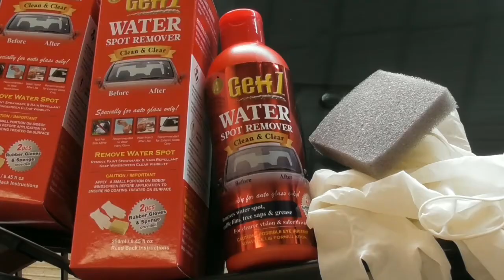GETF1 Water Spot Remover 250ml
Remove Water Spot
Remove Paint Spraymark & Rain Repellant
Keep Windscreen Clear Visibility
FREE 2 PCS Rubber Gloves & Sponge